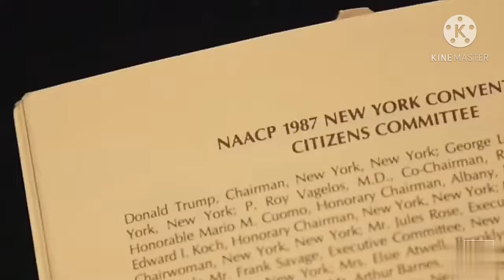Black Voices for Trump.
Donate by sharing the video it, will really help me grow.
Watch the videos i recommended at the end of the video.
Especially the MMA fighter.